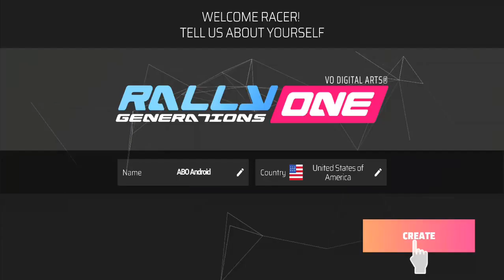Impossible Car Speed Race - Rally One Car Game - Android Games 1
the description:

Get ready to experience the thrill of off-road racing in Rally One Car Game! This exhilarating game puts you in the driver's seat of powerful rally cars as you navigate challenging tracks filled with obstacles, jumps, and hairpin turns.

Experience the thrill:

Choose from a variety of high-performance rally cars, each with its own unique capabilities.
Master realistic physics and controls that simulate the experience of driving a real rally car.
Race against opponents in intense multiplayer competitions on stunning tracks.
Upgrade your cars with powerful parts and stunning visuals to leave your opponents in the dust.
Immerse yourself in the excitement:

Explore stunning environments with breathtaking visuals and realistic details.
Feel the rush of adrenaline as you boost over jumps and drift through corners.
Customize your cars with unique paint jobs, wheels, and decals to stand out from the crowd.
Listen to immersive sound effects and music that enhance the experience.
Join the Rally One Car Game community:

Compete with friends and players worldwide on leaderboards for the top spot.
Share your gameplay videos and screenshots on social media to show off your skills.
Stay up-to-date with the latest game news, updates, and exciting events.
Download Rally One Car Game now and start your adrenaline-filled journey!

rallyonecar
rallycar
racing
gaming
video games
mobile games
android games
ios games
offroadracing
rally
drivinggames